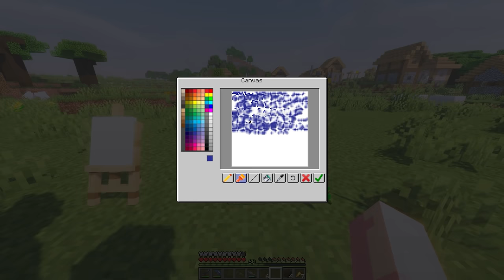KITA CRAFTING PERALATAN RAHASIA YANG ADA DI MINECRAFT!!!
Stresmen main SURVIVAL BARU